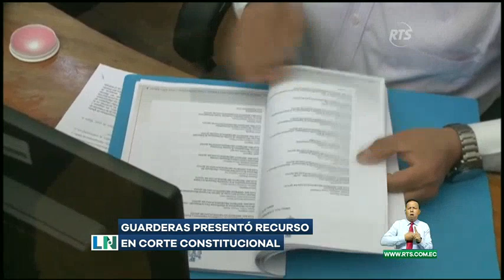Presidente Lasso se refirió a pugna por alcaldía de Quito